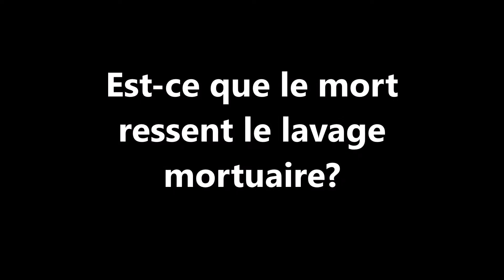Est-ce que le mort ressent le lavage mortuaire?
Sheikh Tchalabi